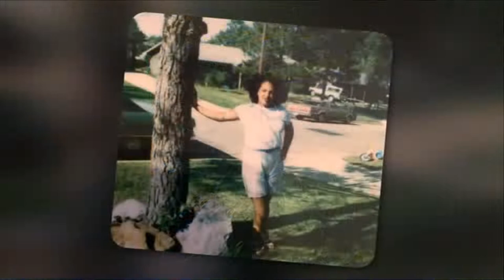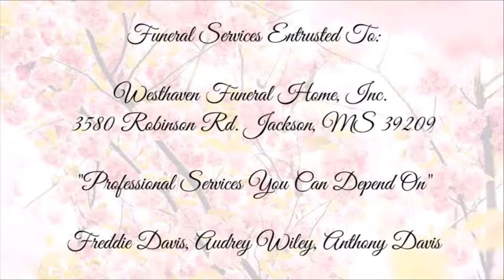Celebrating the Life and Legacy of Linda Young Powell (6-11-22)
New Horizon Church International
1750 Ellis Avenue